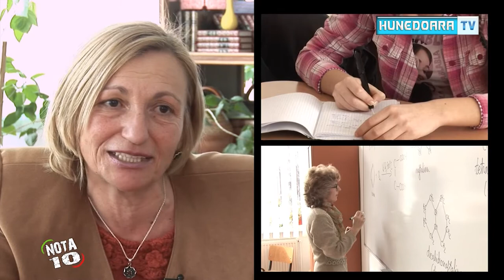NOTA 10 - CATALINA PINZARIU